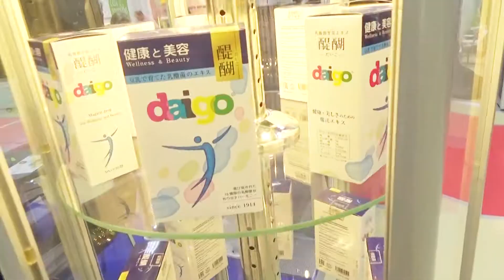Компания ДАЙГО на выставке WorldFood 2015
Краткий видео-отчет об участии Компании ДАЙГО на выставке WorldFood 2015